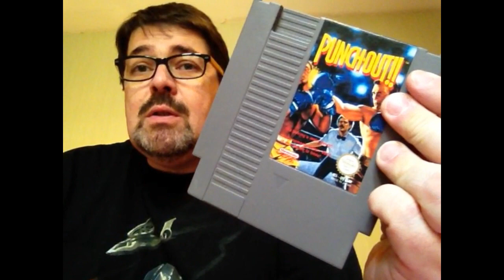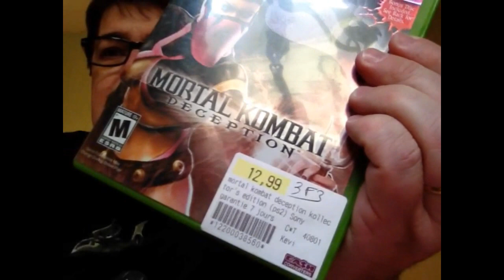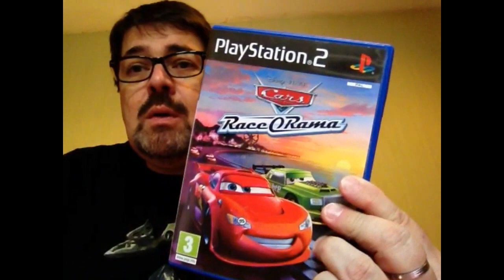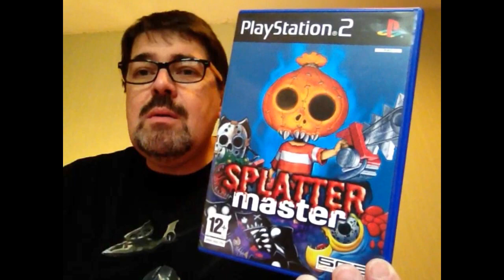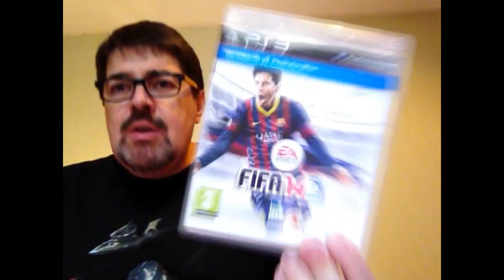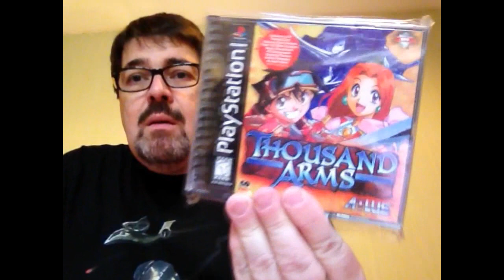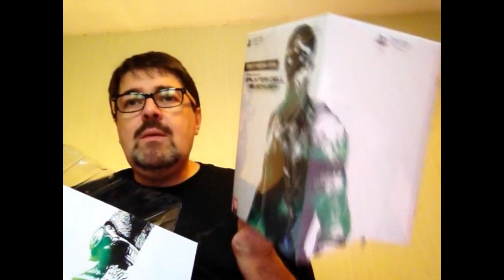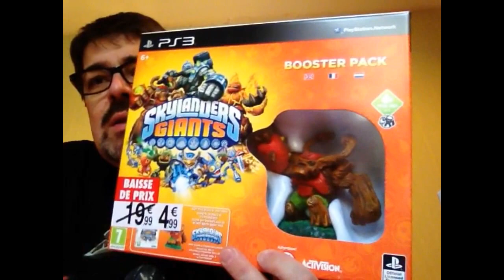Luvkraaft, compte rendu vide greniers, cash et neuf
Petite vidéo compte rendu d'achat pour le mois de Novembre!
Fan de Call of, soyez attentif.